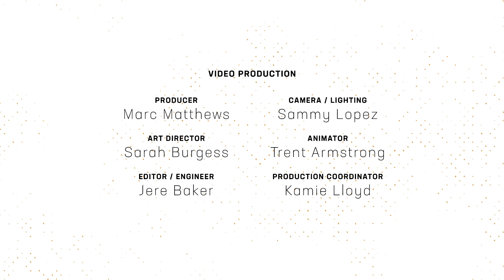The influence of money & fame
Jim and Jess discuss the tragic accident and death of former NLF player Henry Ruggs III. Join us each weekday morning as we discern news differently, together! For More Cultural Commentary on Today's News, Visit DenisonForum.org/IgniterTV.